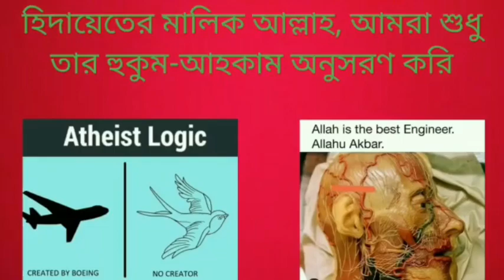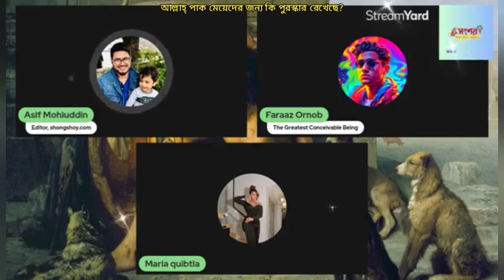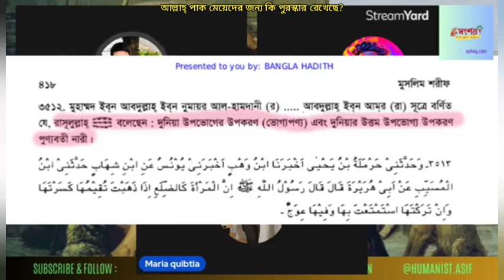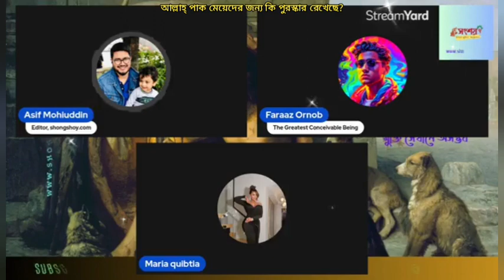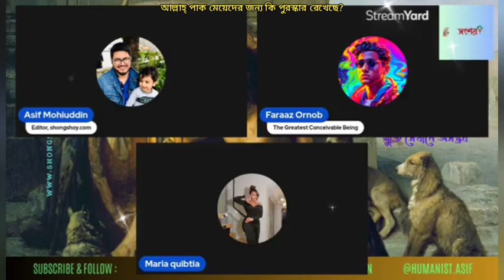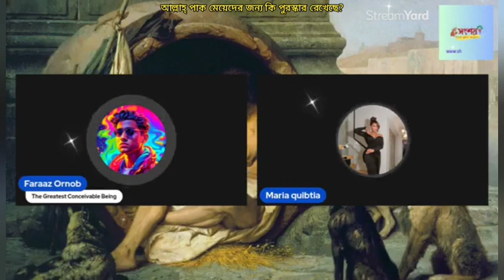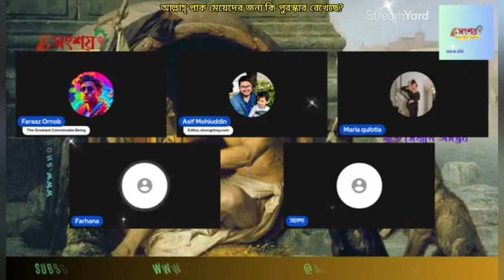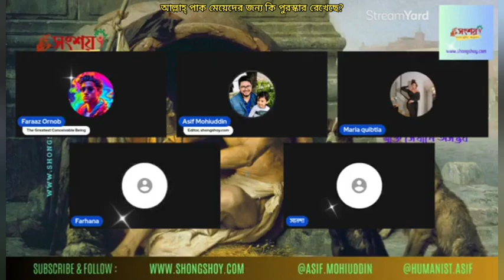আল্লাহ্ পাক জান্নাতে মেয়েদের জন্য কি পুরস্কার রেখেছে?